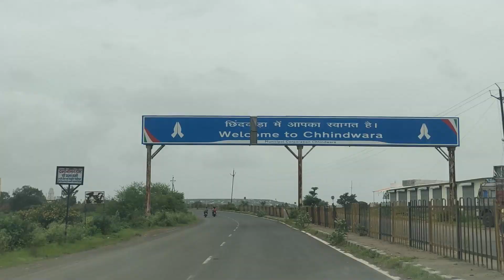मेरी कार की पहली सर्विसिंग ।। Renoult Triber।। Dev pawar vlog